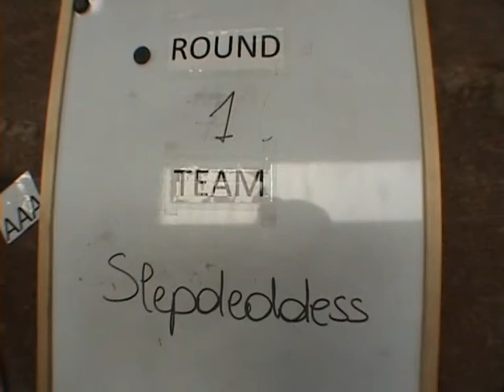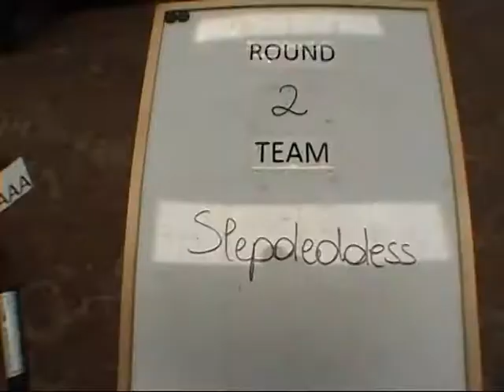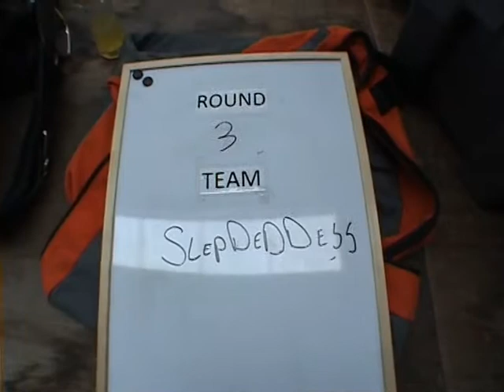slepdeddess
4 way team doing their first jump @ the start of the compitition